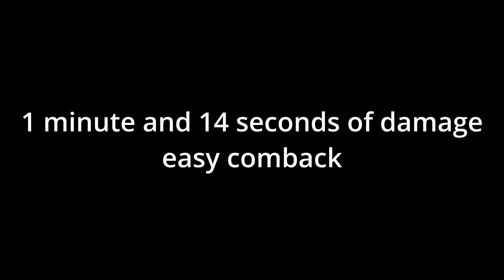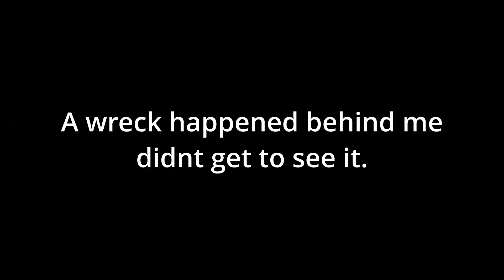I am the Most UNLUCKY iRacer at Charlotte